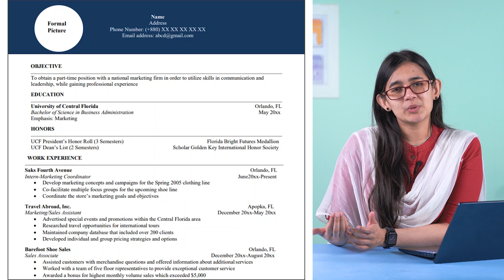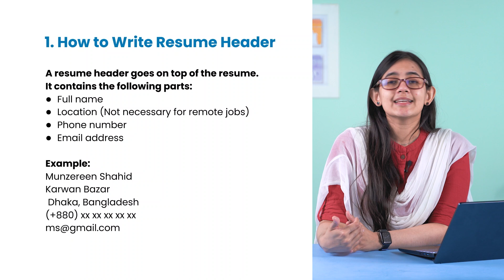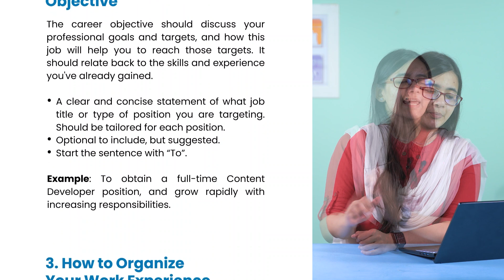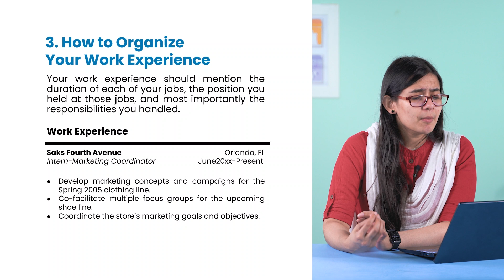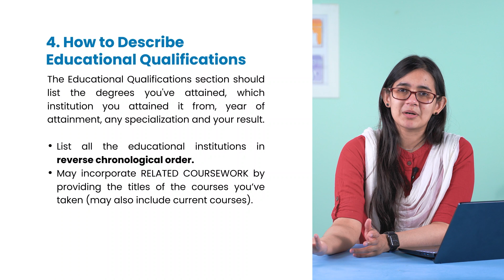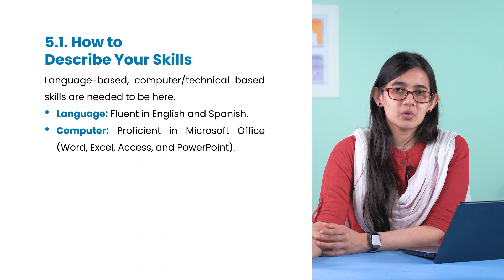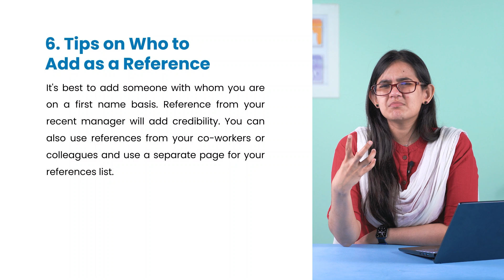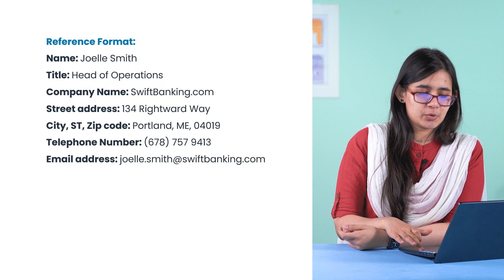কীভাবে একটি ভালো Resume লিখবেন? | How to Write a Resume | For Freshers & Experienced People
কীভাবে একটি ভালো Resume লিখবেন?

যেকোন নতুন চাকরিক্ষেত্রে বা কোন প্রতিষ্ঠানে যুক্ত হবার জন্য Resume জমা দেয়া একটি আবশ্যক ব্যাপার। কিন্তু আমাদের মধ্যে অনেকে এখনও ঠিকভাবে নিজেদের Resume তৈরি করতে পারিনা। তাই আমাদের আজকের ক্লাসে আলোচনা করা হয়েছে কীভাবে একটি ভালো Resume লেখা যায়। এই ক্লাসটি করার মাধ্যমে শিক্ষার্থীরা আমাদের নতুন "চাকরিজীবীদের জন্য English" কোর্স এবং একটি ভালো Resume লেখার সব ধরনের টিপস এবং ট্রিকস সম্পর্ক জানতে পারবেন। ভিডিওটি ভালো লাগলে এখনই লাইক করুন, কমেট করুন এবং শেয়ার করুন নিজের প্রিয়জনদের সাথে। উপরের লিংকে ক্লিক করে এখনই ভর্তি হয়ে নিন আমাদের এই কোর্সে আর হয়ে উঠুন একজন সত্যিকারের 'প্রো!'

Submitting a resume is a must for joining any new job or organization. But many of us are still not able to create our resume properly. So, in today's class we will discuss about how to write a good resume. By taking this class students will get to know about our new "English for Professionals" course and all kinds of tips and tricks of writing a good Resume. Click on the link above to enroll in our course and become a real 'pro!'

0:00 - Introduction
0:27 - Sample Resume
3:35 - Sections of a Resume
4:21 - Resume Header
5:54 - Career Objective
8:48 - Work Experience
12:56 - Educational Qualification
15:10 - Skills
18:54 - Reference
22:43 - Conclusionary Discussion

👩‍💻 চাকরি হোক বা ব্যবসা, অফিসের স্টার পারফর্মারদের মতো অনর্গল ইংরেজিতে প্রেজেন্টেশন দিতে, প্রফেশনাল ইমেইল লিখতে, অথবা বিজনেস ক্লায়েন্টের সাথে ইংরেজিতে Communicate করার সকল খুঁটিনাটি শিখুন English for Professionals কোর্সটি থেকে।
👩‍💻 IELTS এর Complete Preparation আর Mock Test এখন দু'টোই সম্ভব Online এ!
⚡ আপনার পরিবারের ছোট্ট সদস্যটির ইংরেজি শেখার পার্টনার এবার আমি! 💯
📚 মুখস্থ করা ছাড়াই Vocabulary শিখতে ভর্তি হন 'সবার জন্যে Vocabulary' কোর্সে!
👩‍💻 ঘরে বসে Spoken English, English for Professionals, IELTS - সহ আমার সবগুলো কোর্স একসাথে পাওয়া যাবে

📞 আমার কোর্সগুলো সম্পর্কে বিস্তারিত জানতে কল করুন 16910.